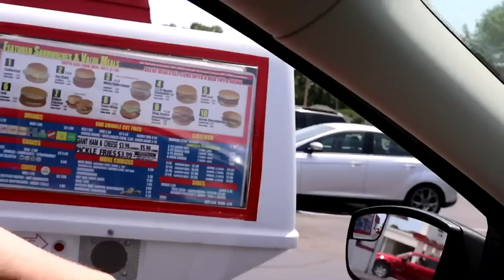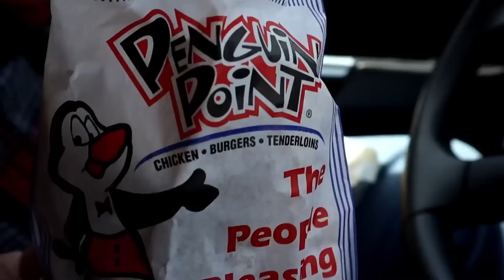Investigate Indiana Visits Penguin Point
Join Investigate Indiana as we visit Penguin Point in Marion, Indiana.  Penguin Point is a northern Indiana restaurant chain with 13 locations.  We tried their delicious Pork Tenderloin sandwich.